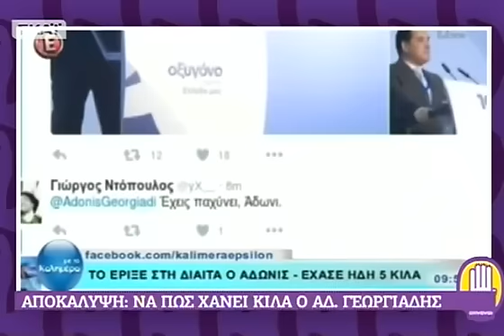Οτινάναι: Πώς χάνει κιλά ο Άδωνις Γεωργιάδης